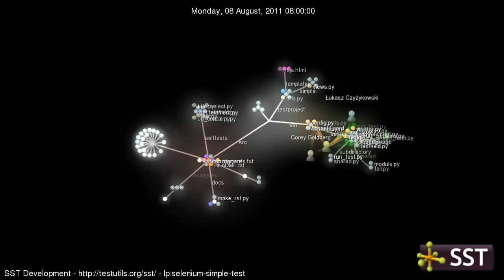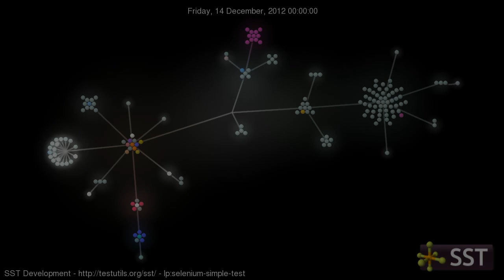SST - Development Visualization (Oct 2010 - Dec 2012)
SST - Web Test Automation Framework:
* visualization of SST code development:  Oct 2010 - Dec 2012
* created with gource from bazaar repository

bzr branch lp:selenium-simple-test